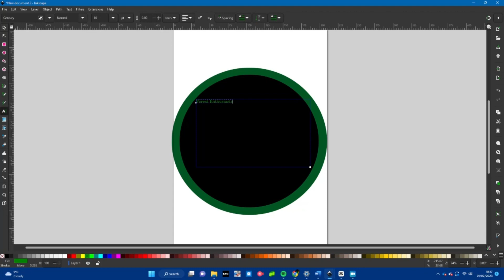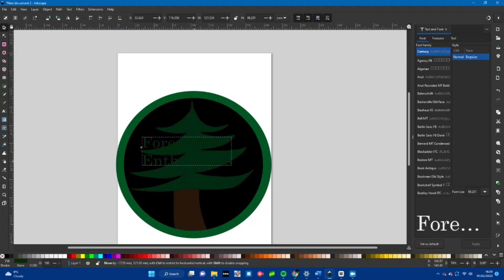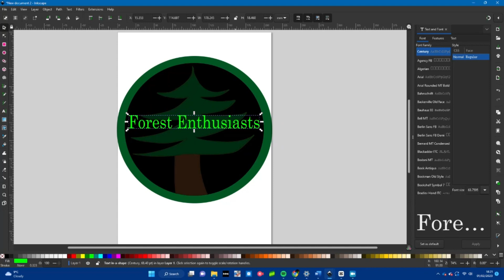How to create a logo - Forest Enthusiasts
Possibly the quickest and worst logo design I've done yet - its meant  to be embroidered onto sweaters so i didn't have to take too much care on the actual look of the tree it was more for the colours :)